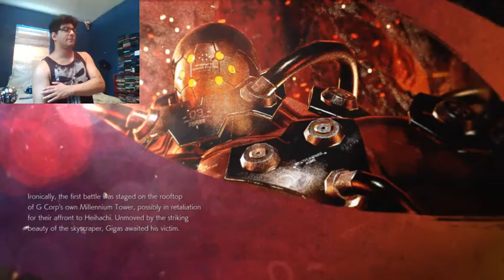Tekken 7 - Gigas Character Episode (PS4)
Tekken 7 is out now and it has character episodes to play through. This is the character episode for Gigas. Enjoy!

PSN: AJ_rules
Xbox Live: AJroxmySox